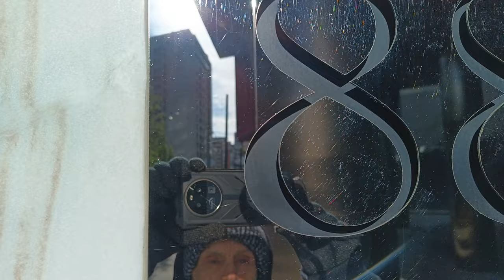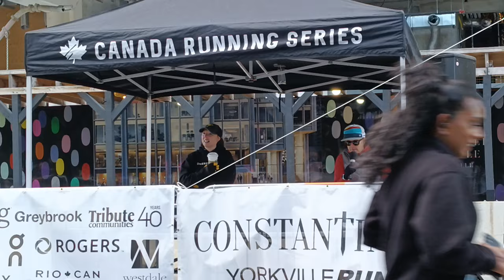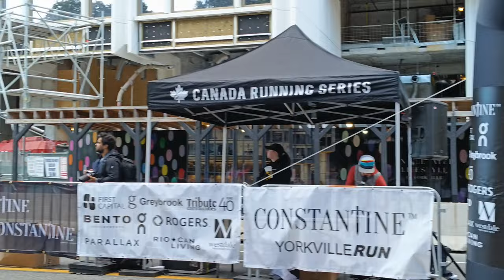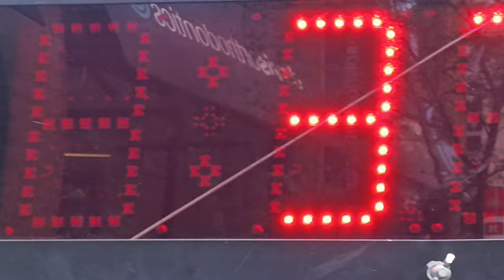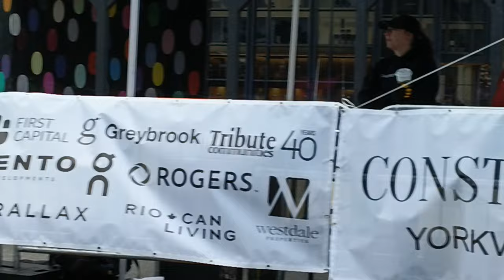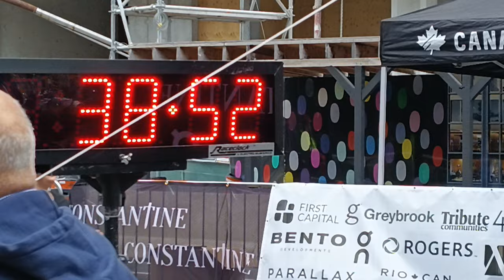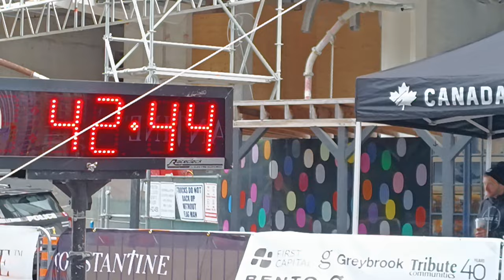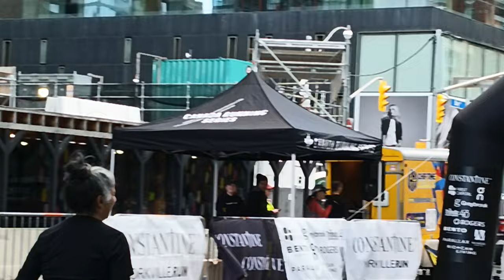Finishing 5 Km Constantine 2024 Yorkville Run Toronto Ontario Canada